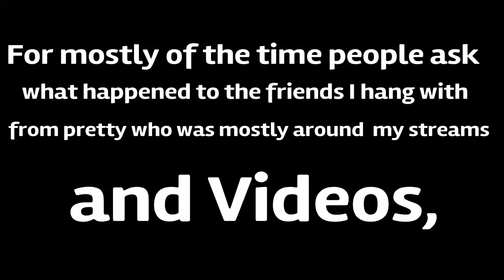The Groups stream footage memory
These were footage that was on Twitch, Twitter and Instagram.
These were fun moments and all I pretty much have to say is that hope there doing well